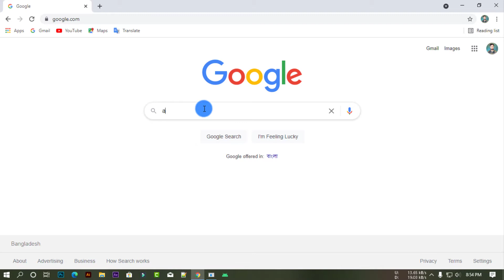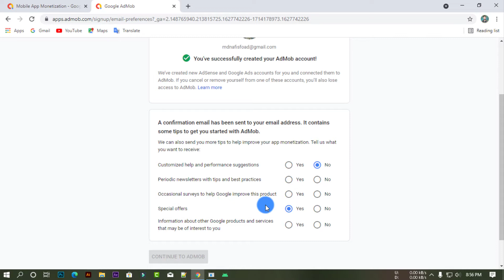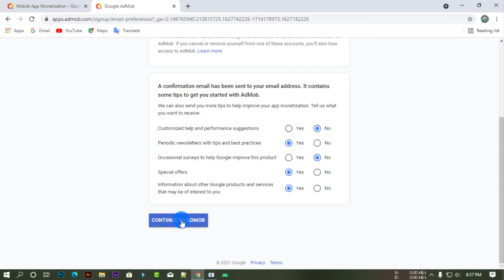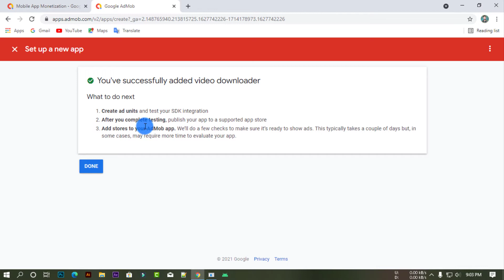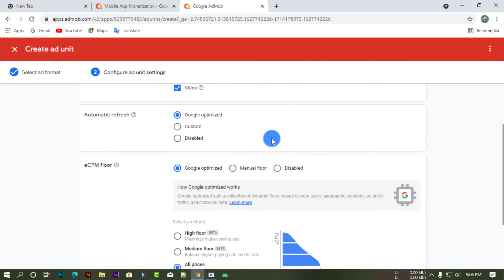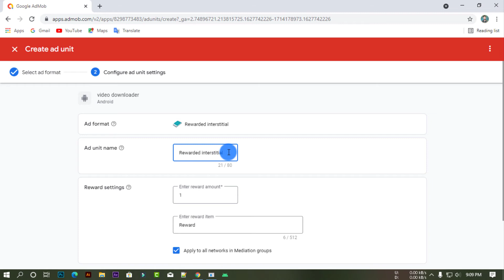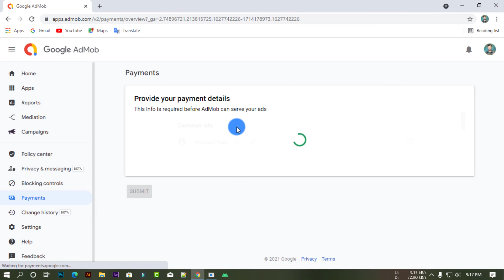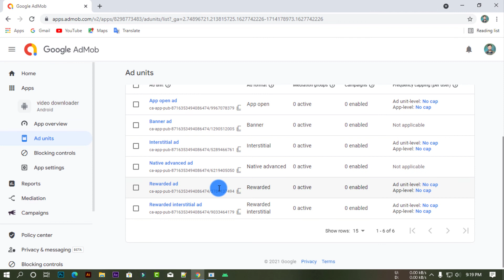How To Create Admob Account | How To make android App ( Google Admob )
How To Create Admob Account।।Banner & International Ad Unit ID।। Income BD।।
How To Create Admob Account | How To make android App ( Google Admob in bangla)

How to Create Google_Admob_Account 2021 Bangla Tutorial.
In this video you can get the process to create google admob account in android.

How to create admob account in android || create Google admob account 2021